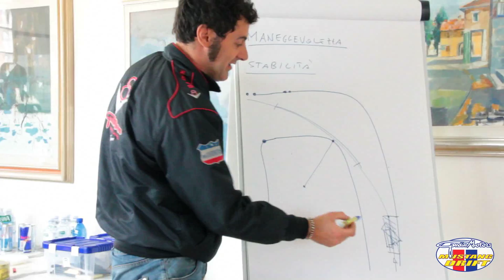Gandin Motors Mustang Drift 22 3 2014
Video ricordo SCUOLA MUSTANGDRIFT sabato 22 marzo 2014!!! e come si dice. pochi ma buoni!!! Grazie ragazzi!!!